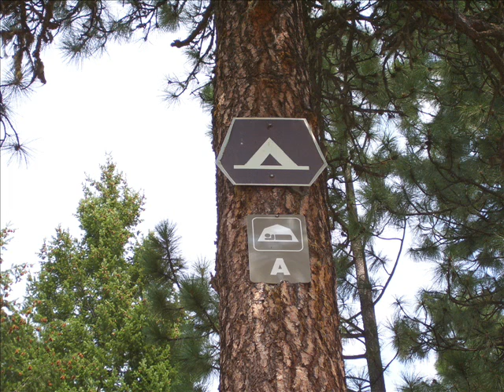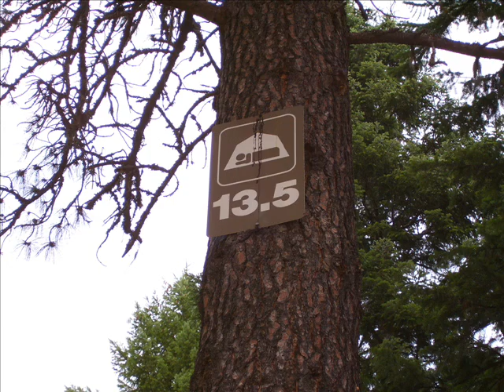Dworshak Reservoir - 13.5 A Mini Camp